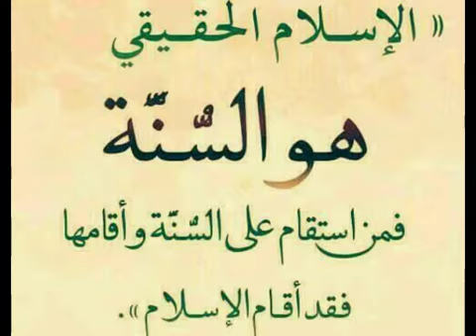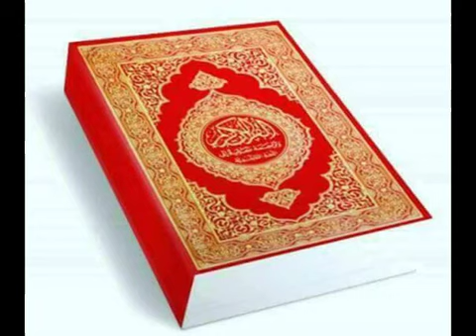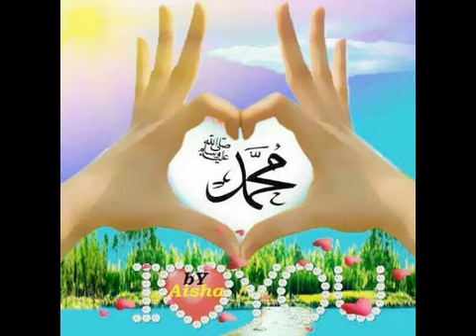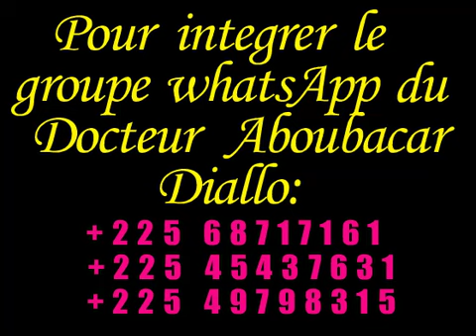Dr Aboubacar Diallo: La vie du Messager de Dieu (saw) N 26 السيرة النبوية من زاد المعاد ٢٦